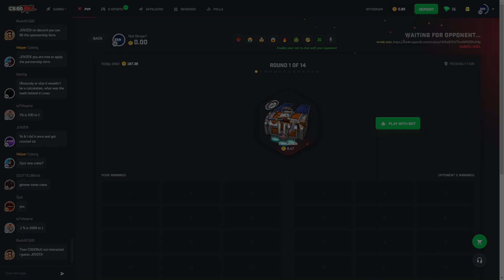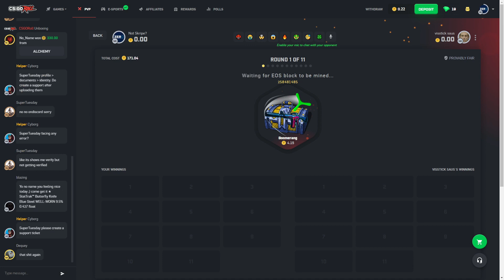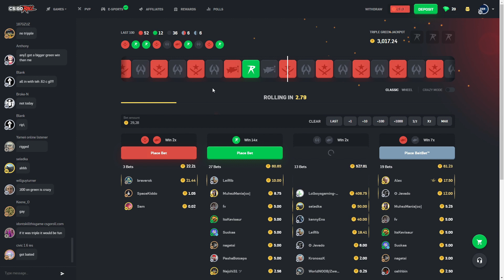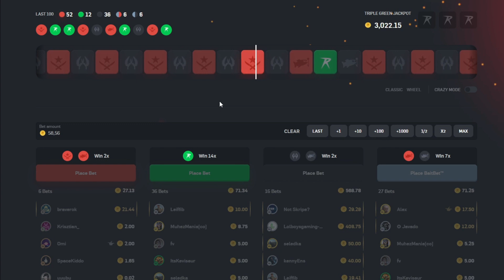Going ALL IN on CSGOROLL PAID ME!!!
In this video we are doing some battles on CSGORoll!